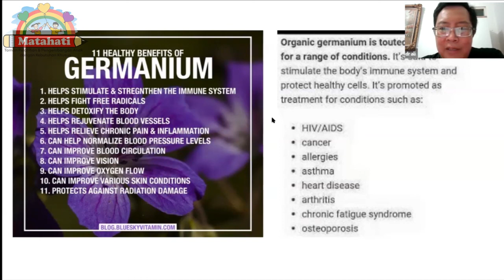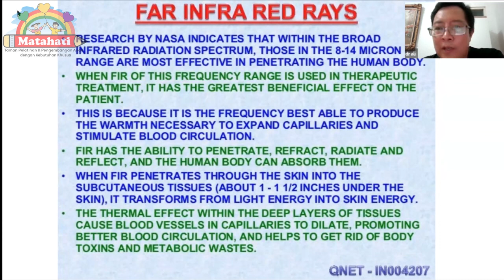Ikhtiar Dengan E-force Untuk Mencegah Covid || Part 2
Di video ini akan memberikan informasi mengenai kalung e-force dengan narasumber Dokter Ali Senjaya , ibu Fenny dan Ibu Yayuk